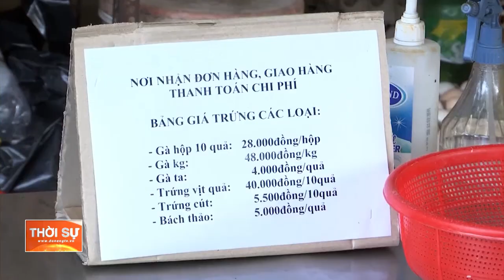ĐÀ NẴNG: NHIỀU CHỢ ĐƯỢC PHÉP HOẠT ĐỘNG TRỞ LẠI